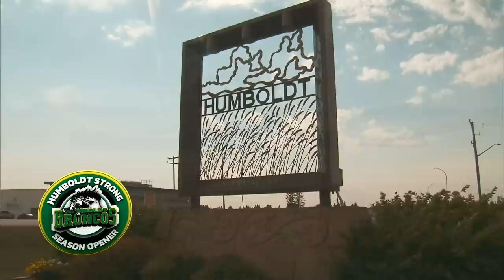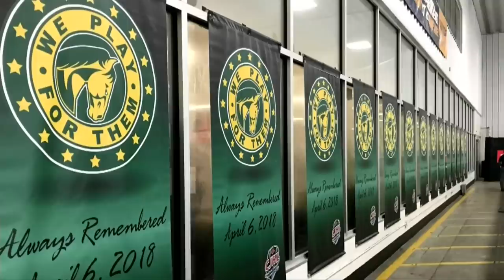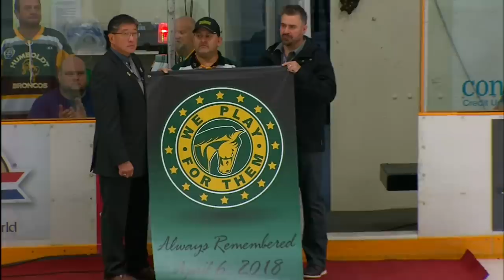Humboldt Broncos Ceremonial Faceoff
The Humboldt Broncos are introduced to the home crowd before an emotional ceremonial opening faceoff.